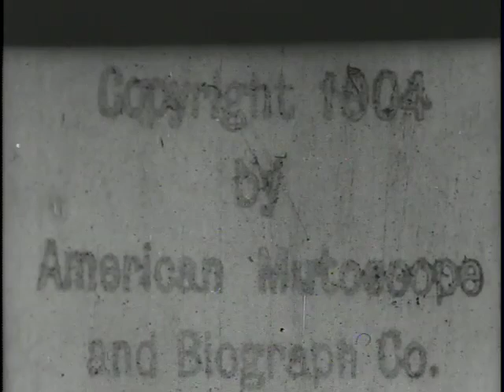Taping Coils, Westinghouse Works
SUMMARY
Numerous women stand at several rows of tables where they appear to be wrapping tape around some devices, presumably coils. Male supervisors walk down the aisles, observing the women's work.

NOTES
Copyright: American Mutoscope & Biograph Co.; 7May1904; H45461.

Original main title lacking.

Camera, G.W. ""Billy"" Bitzer.

Duration: 2:22 at 15 fps.

For other holdings on this title, contact M/B/RS reference staff.

Biograph catalog no. 2892; code name (for telegraphic orders) Resurjais.

NCN045696; Taping coils, Westinghouse Works.

Filmed April 27, 1904, at the Westinghouse Electric & Manufacturing Co. in East Pittsburgh, Pennsylvania.

Sources used: Copyright catalog, motion pictures, 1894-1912; Niver, K.R. Early motion pictures, 1985; AFI cat.: film beginnings, 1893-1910, 1995; Biograph photo catalog, v. 6 [MI]; Biograph Co. prod. records [MI].

Received: 3/9/93 from LC film lab; ref print; preservation; Paper Print Collection.

Received: 5/7/04; paper pos; copyright deposit; Paper Print Collection.

SUBJECTS
Electric coils--Pennsylvania--East Pittsburgh.
Westinghouse Electric & Manufacturing Company.
Factories--Pennsylvania--East Pittsburgh.
Women electric industry workers--Pennsylvania--East Pittsburgh.
Supervisors, Industrial--Pennsylvania--East Pittsburgh.
Manufactures--Pennsylvania--East Pittsburgh.
Manufacturing processes--Pennsylvania--East Pittsburgh.
Silent films.
Actuality--Short.
Industrial--Short.

MEDIUM
1 reel of 1 (123 ft.) : si., b&w ; 35 mm. ref print.
1 roll (123 ft.) : si., b&w ; 35 mm. paper pos.

CALL NUMBER
FEC 2543 (ref print)
LC 2214 (paper pos)

REPOSITORY
Library of Congress Motion Picture, Broadcasting and Recorded Sound Division Washington, D.C. 20540 USA